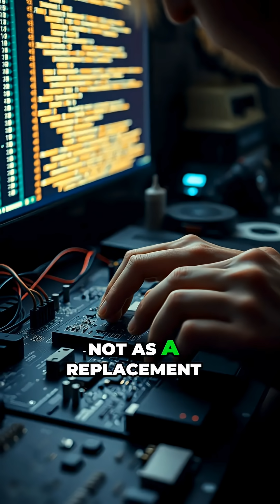AI Is the Next Bicycle for the Mind says Chris Koopman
AI is simply the next bicycle for the mind, a tool that takes our natural limits and turns them into something extraordinary rather than replacing or threatening us says Christopher Koopman from the Abundance Institute.